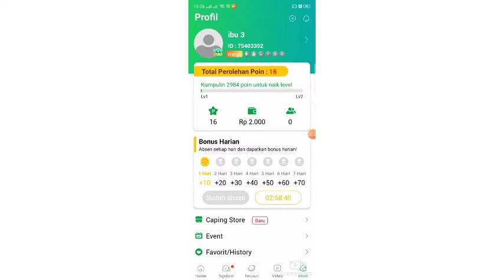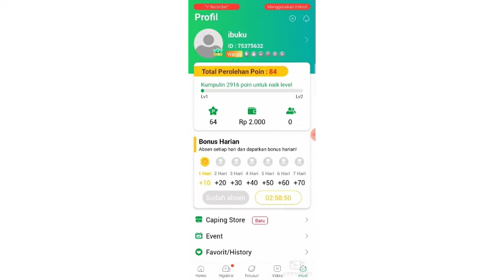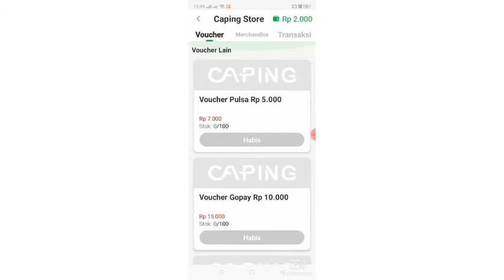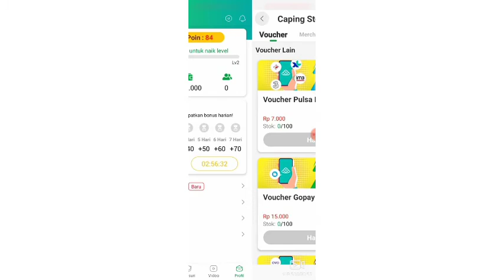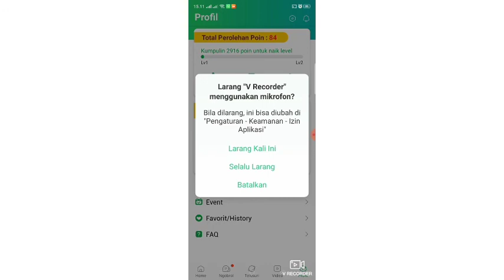Game penghasil pulsa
Jangan lupa masukin kode wbmerr untuk dapetin 2000 poin pertama kali

yang mau folls intagram DM aku ya